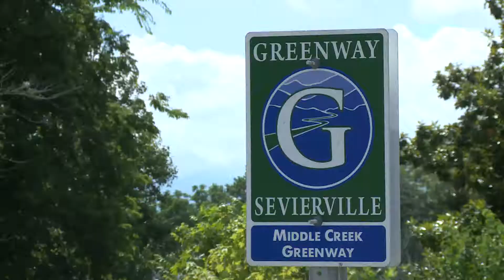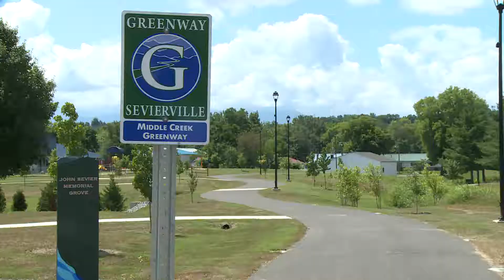225 Challenge in Sevierville